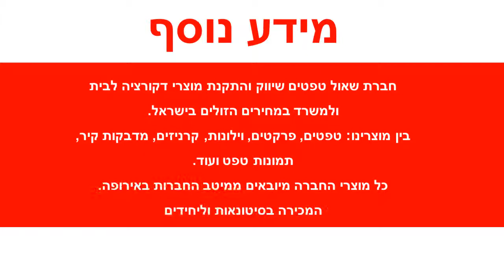מדבקה לקיר בובות קוקשי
מידות המדבקה:רוחב : 135 ס"מ גובה : 55 ס"מ צבעי המדבקה ניתנים לבחירה מתוך רשימת הצבעים בגלריה לפי מספר הגוונים:גוון 1: שחורגוון 2: סגולגוון 3: ורודהמדבקות מגיעות בהזמנה אישית לכן אין אפשרות לבטל או להחזיר.המדבקות מיוצרות על נייר איכותי במיוחד מחומר ויניל (vinyl) מדבקות באיכות גבוהה מאוד מתאימות לחיפוי קירות בסטייל : בבית , במשרד , בחנויות ,באולמות וכו' .הדבקתן משדרגת משמעותית כל חלל , מוסיפה ססגוניות , צבע , חום ושיק .ניקיון המדבקה מתבצע באמצעות מגבון לח .עלולים לחול שינויי גוונים קלים בין המוצר המופיע באתר למוצר בפועל בשל שינויי רזולוציות מסכים .המחיר אינו כולל שירותי הדבקה .ניתן לקבל שירותי הדבקה מקצועיים בתוספת תשלום .